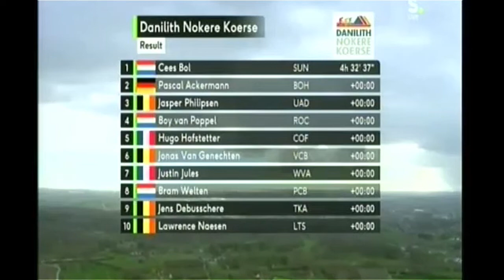Nokere Koerse 2019 MIX Cees Bol (Crash Mathieu van der Poel)